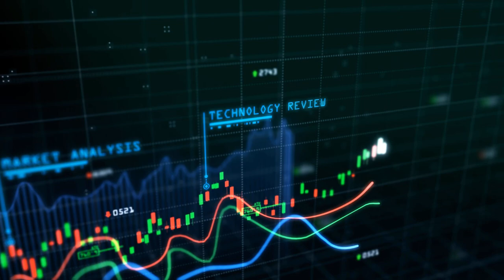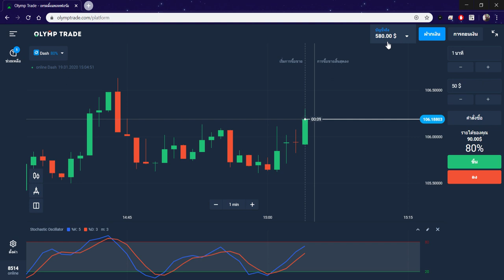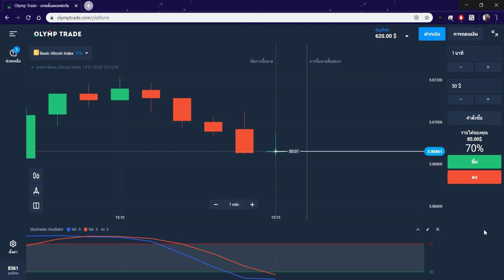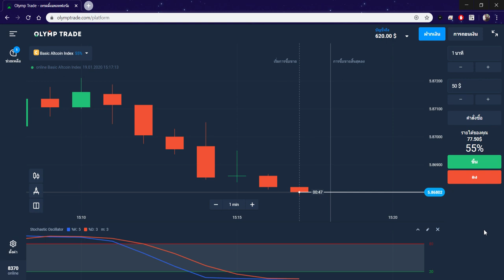เทรดชิวๆ Ep.19 เทรดไม้ละ 50$ ทำกำไร 120$ ใน 3 ไม้ ด้วยเทคนิค Stochastic - Olymptrade